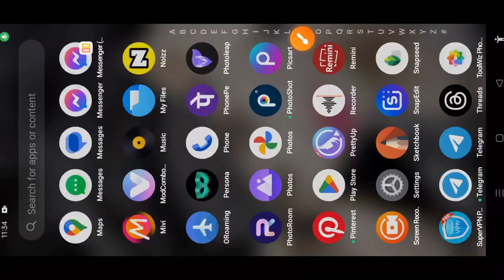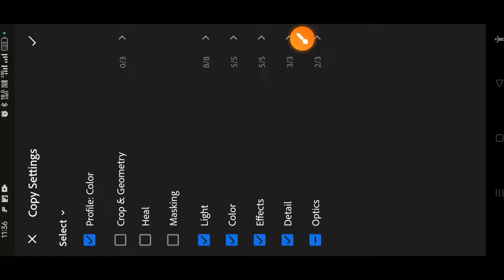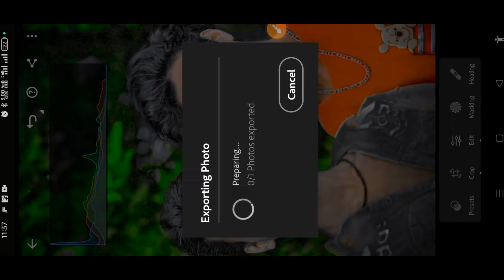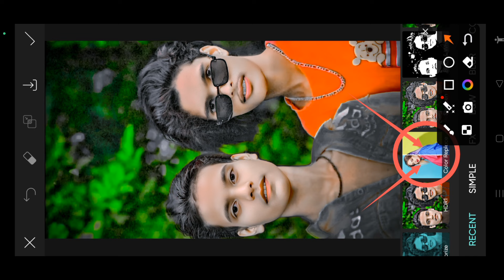face ko hight aur background colour ko change kaise karen full tutorial 2024 ❤️🙏